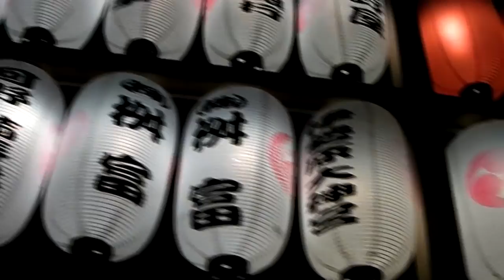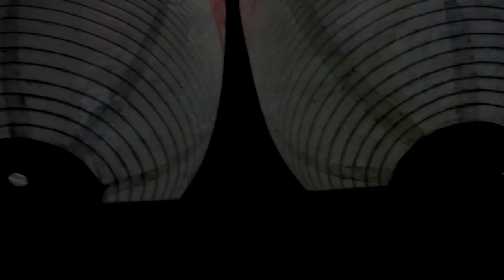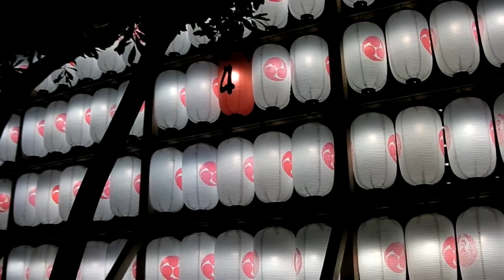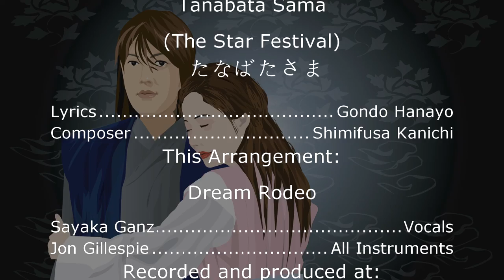Tanabata Sama (Star Festival): Dream Rodeo, Featuring Sayaka Ganz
Tanabata Sama (Star Festival) Also called "Bamboo Leaves" is a Japanese Children's song honoring the star festival.  It celebrates the meeting of the Orihime and Hikoboshi (represented by the stars Vega and Altair respectively) According to legend, the Milky Way separates these lovers, and they are allowed to meet only once a year on the seventh day of the seventh lunar month.

This traditional song was performed by Dream Rodeo, featuring Sayaka Ganz on vocals, and Jon Gillespie creating the instrumental arrangement.  The video was edited by Scott Mapes.